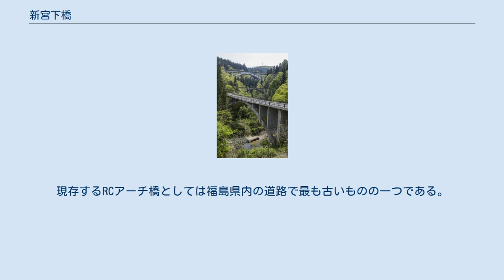新宮下橋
新宮下橋（しんみやしたはし）は、福島県大沼郡三島町にある道路橋である。
当頁では旧道に当たる宮下橋についても述べる。
 三島町中心部東側で一級水系阿賀野川水系只見川支流である大谷川を渡り、国道252号宮下バイパスを通す。
東詰は三島町大登、東詰は三島町宮下に位置する。
1989年10月13日に宮下バイパスの建設に伴い開通した。
下り線側に歩道が設置されており、従来と比べ歩行者安全性が増している。
当橋梁の完成により、近隣にあるJR只見線大谷川橋梁、福島県道237号小栗山宮下線宮下橋とあわせ3つの上路式アーチ橋を望むことができ、全国的にも珍しい鉄道撮影の人気スポットとなっていたことから、三島町観光協会や宮下地区の住民の手により、立木の伐採などのビュースポットとしての整備が行われ、「みやしたアーチ三兄（橋）弟」と名付けられた。
竣工年順に大谷川橋梁、宮下橋、当橋梁がそれぞれ長男、次男、三男に当てられている。
 新宮下橋の旧道に当たる橋梁であり、現在は福島県道237号小栗山宮下線を通す。
当地には1928年に木造トラス・方杖橋が架けられ、1956年に現在のアーチ橋へ架け替えられた。
現存するRCアーチ橋としては福島県内の道路で最も古いものの一つである。
「みやしたアーチ三兄（橋）弟」では次男に位置づけられている。